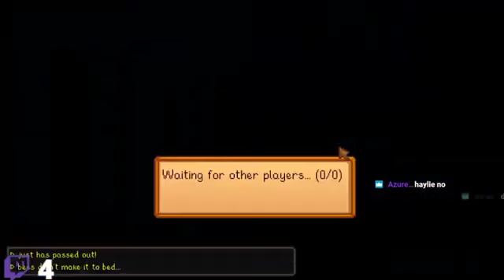Learning how to be Adults in Stardew Valley - PART 2